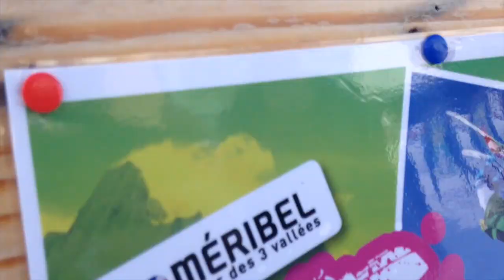Val Thorens - RWCMD Snow 2014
The RWCMD Snow team's trip to Val Thorens PROMO